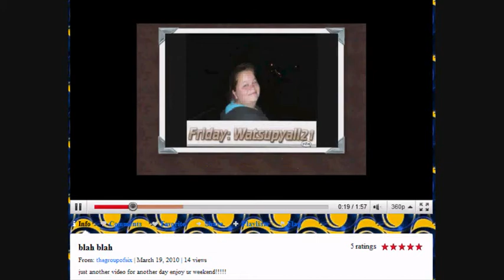The Group Of Six~Saturday~Reviews~CB12~March 20th 2010.wmv